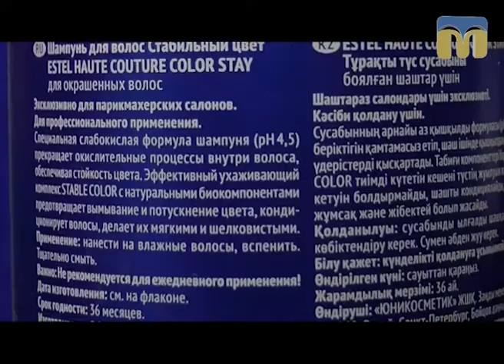Лабораторія краси - 22.10.2017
Як доглядати за волоссям восени і як вибрати головний убір? Як правильно робити корекцію форми брів? - Поради дають майстри салону “Комплімент”.